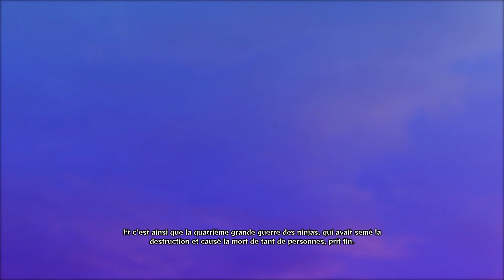KAGUYA, LA DÉESSE BRUTALE !!! | Naruto Shippuden Ultimate Ninja Storm 4 #16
Bon Visionnage ❗️